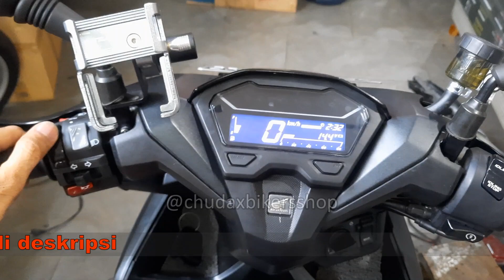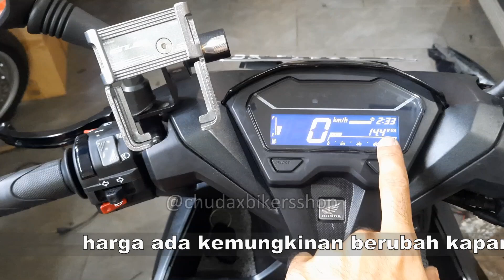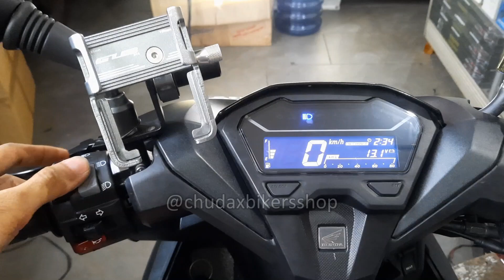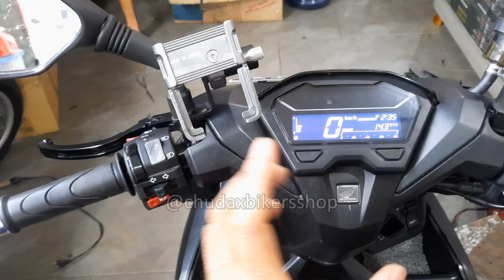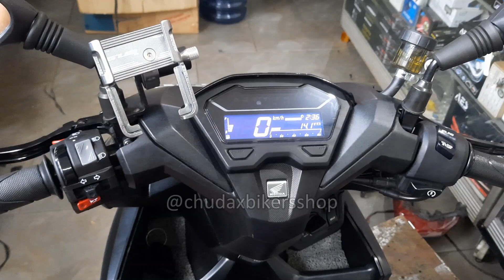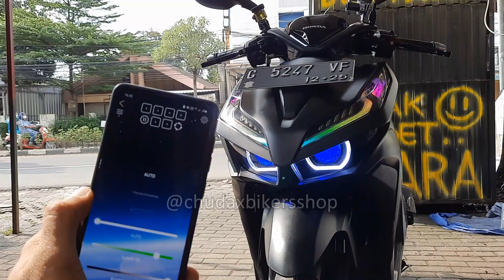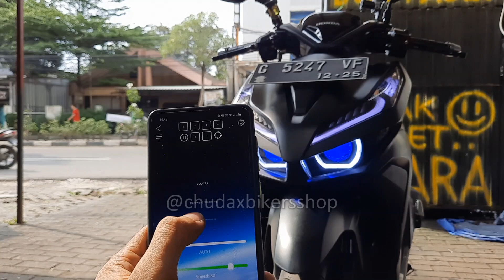tips anti tekor projie new vario || chudax bikers shop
tanya harga di whatsapp
***jangan lupa sertakan gambar konsep untuk tanya harga***

Cipondoh, tangerang

tentang back sound::

incident by Rexlambo